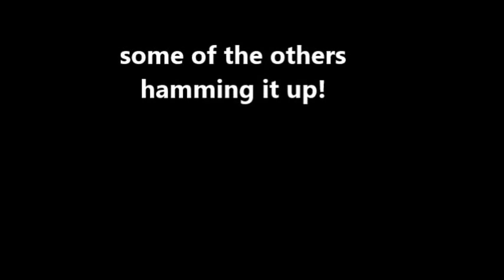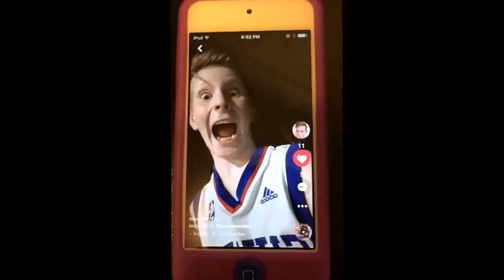Audition for role of The Lawn Expert's MIni-Me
Looking for a side-kick for The Lawn Expert, what do you think of Mini-me?